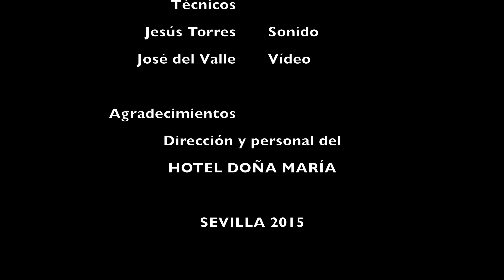Boccherini Quinteto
Quinteto Boccherini. Este quinteto nace de la iniciativa de un grupo de profesionales con una larga trayectoria en la música de cámara y se crea con un doble objetivo, por un lado el de divulgar el repertorio original existente para quinteto de cuerdas, y por otro, acercar al público la familia de instrumentos de cuerda frotada.
Se basa en una de las formaciones más laureadas de la música culta, que tiene a su vez origen en el cuarteto de cuerda. El grupo está compuesto por dos violines, viola y dos violonchelos y ofrecerá un repertorio variado en el que estarán incluidas las obras más representativas y populares de los maestros barrocos, clásicos y románticos. Un repertorio conocido por todos, ameno y divertido con el que el público podrá disfrutar del magnífico brillo y la energía de la familia de instrumentos de cuerda frotada.
Los solistas del Quinteto tienen una gran trayectoria internacional y un amplísimo currículum que los avala y son, músicos del más alto nivel. Un quinteto de lujo que hará un recorrido por las melodías más bellas de todos los tiempos.